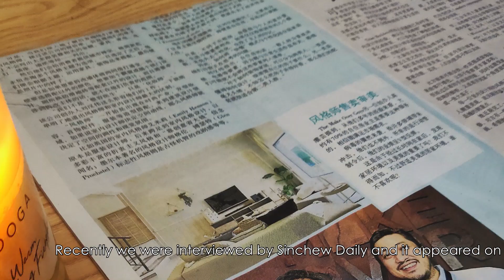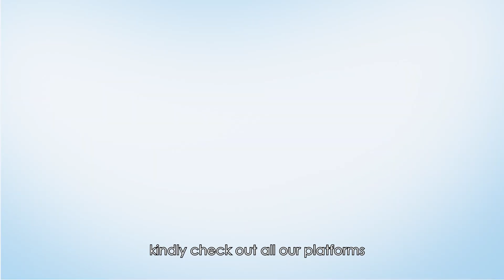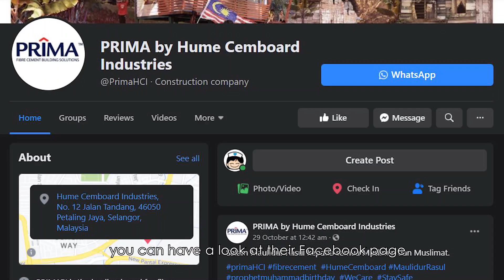The Makeover News October 2020 Edition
Welcome to The Makeover News October! 🤓 Here are this month's highlights:

Say hello to our new host, Kylene! Kylene works with our sister company The Property Guys and will be Naterlie's co-host from this month on. Thank you so much to Dexter for his help on co-hosting the past few episodes! 🙏

00:52 Our Single Biggest Sale is here! 😍 From 11.11 until 12.12, all confirmed makeovers will include:
1. FREE Sciener Smart Lock system worth RM 1580
2. FREE De'Longhi Distinta Moments kettle + toaster set worth RM 700++ (first 20 customers only!)
3. 0% Interest-free installment plans for Maybank / CIMB card holders over 12 or 24 months
That's a whole lotta value, so head over to our Facebook page for more details on our promo. 🤩

01:40 We got featured by Sinchew Daily! Read the newspaper interview with our founders Gavin and Vince in Sinchew Plus. Not only that, but CozyHomes.my were also featured in both The Malaysian Reserve and BFM! 🙌 Here are the links to both interviews:

02:13 In conjunction with Sarawak's Yang Di-Pertua's birthday, the first 5 confirmed makeovers with MOG Sarawak stand to get 1 out of 3 gifts for FREE! 🎂 Sign up and get either a Google Home, digital lock, or robot vacuum. The best is ALL makeovers get a 5% discount! Units that have yet to VP may still secure this promo with a downpayment of RM 5000.
Ready to makeover? Contact our teammate Brandon Chua directly at 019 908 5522

03:06 Add style to your space with decorative cement designs from Fremento! The first in the market, Fremento creates semi-polished fibre cement panels to enhance your unit's look & feel. Visit their Facebook page and website for more details.

To top of another great month, we'd like to congratulate CozyHomes.my for making the top 5 at Sunway iLabs Super Accelerator Program! We're really proud and look forward to brighter things ahead 🤩🙌

That's all for October, see you next month! 😊